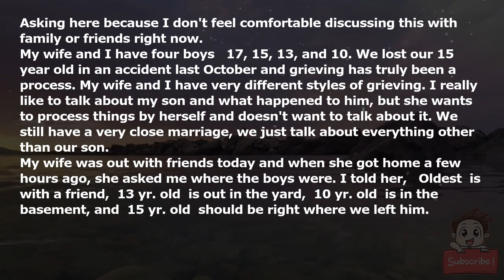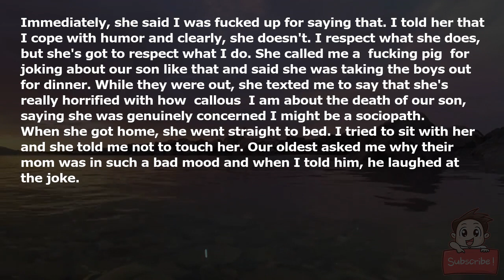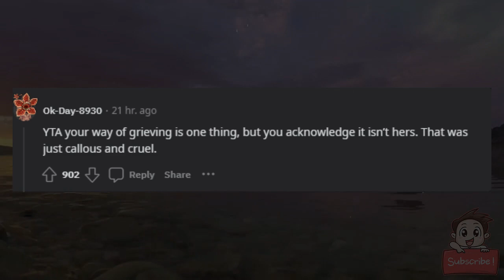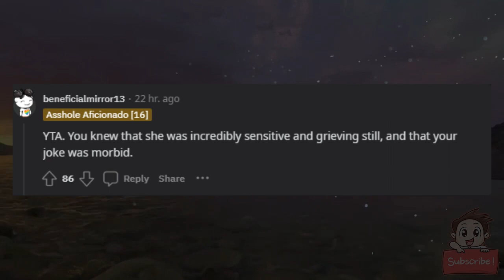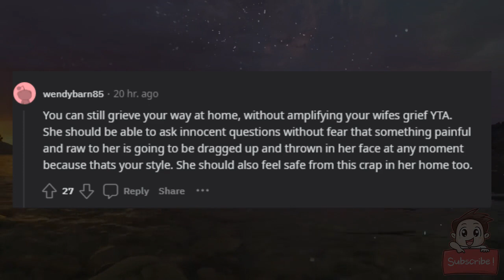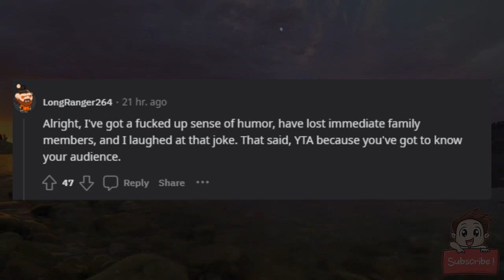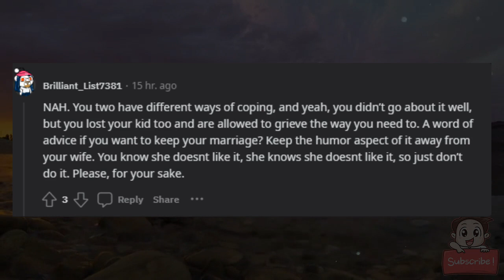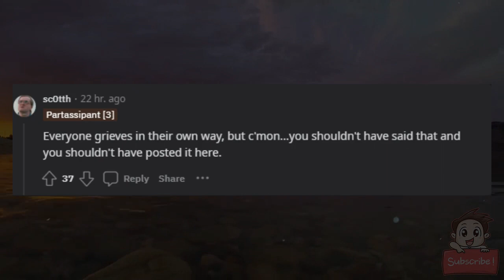AITA for telling a morbid joke about my son?